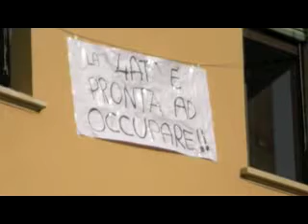-Pier Pacio News- Video Pre-Occupazione